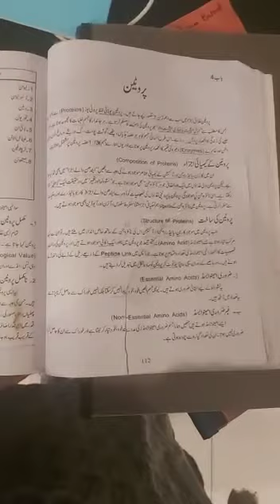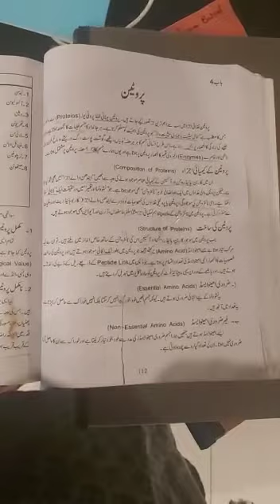Home Economics 2nd year (proteins) revision by Ms Syeda Fizza Batool